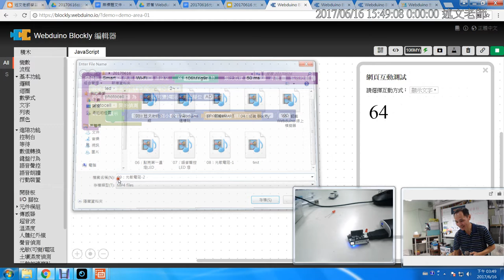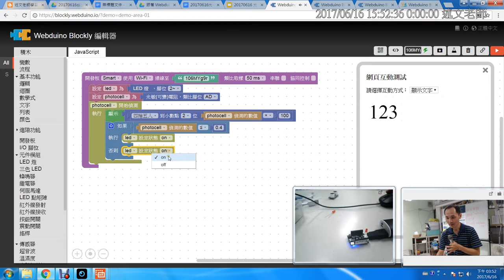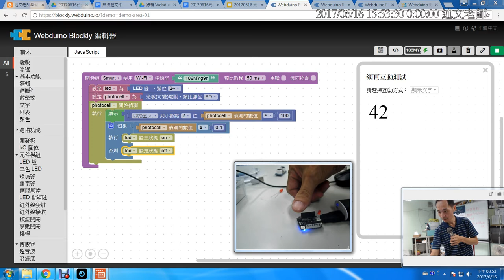09：光敏電阻 2：利用光敏值控制 LED 燈的開關